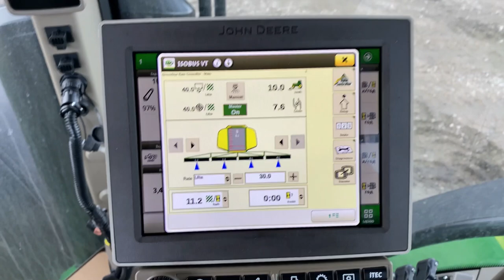John Deere DB37 система внесення рідких добрив liquid fertilizer kits for john deere DB37